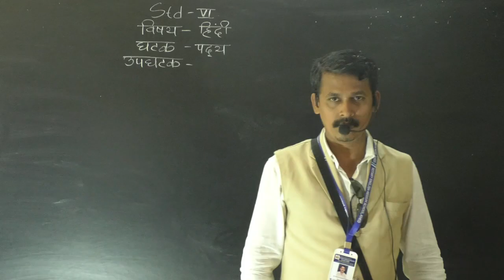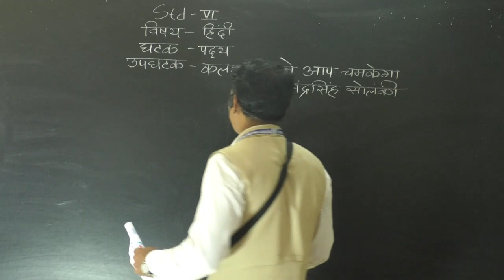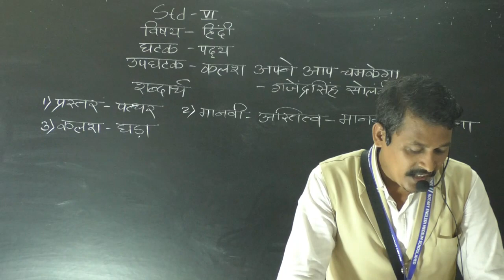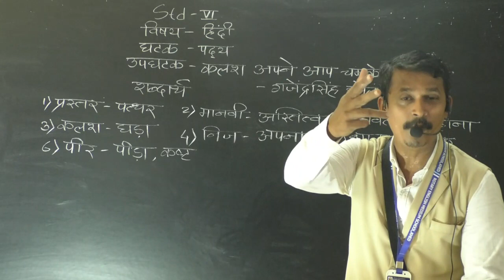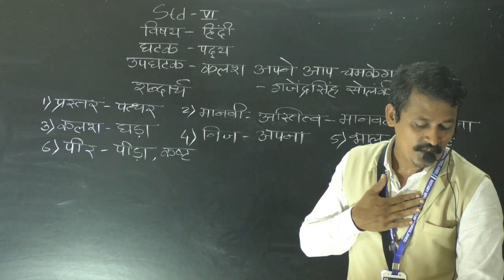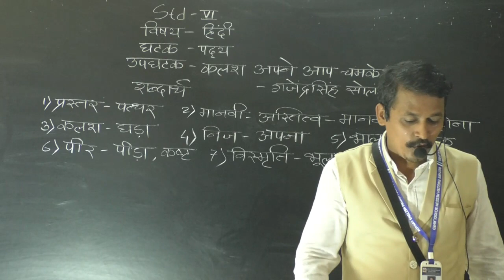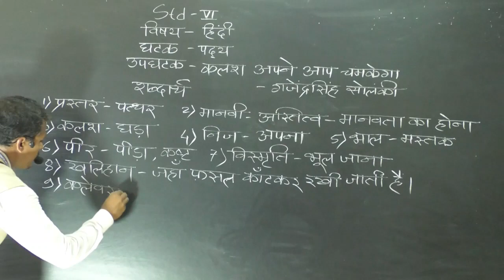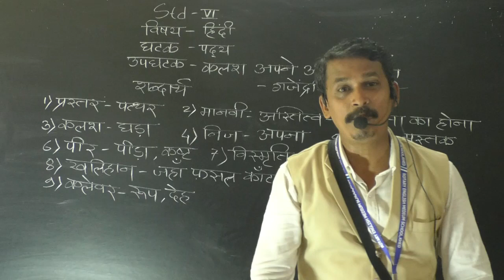class - vi kalash apane aap chamakega